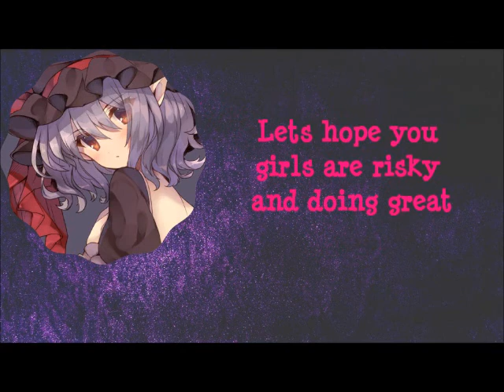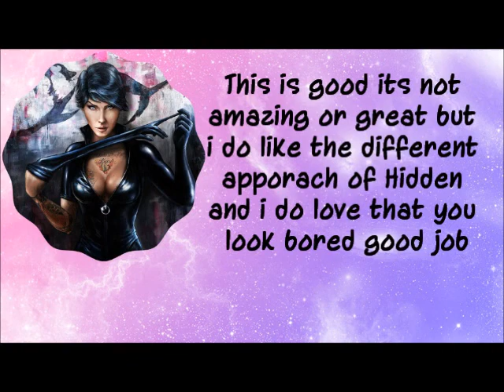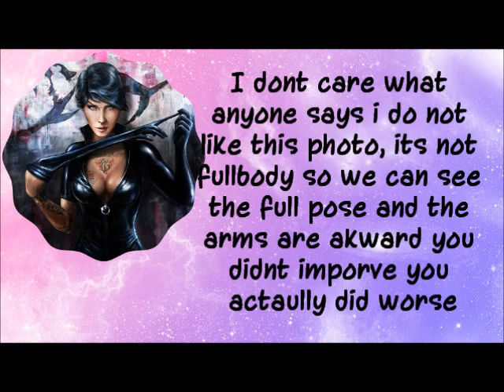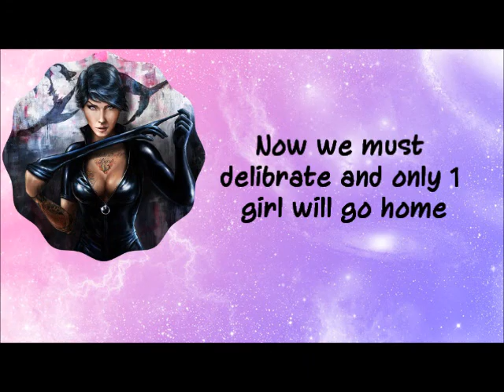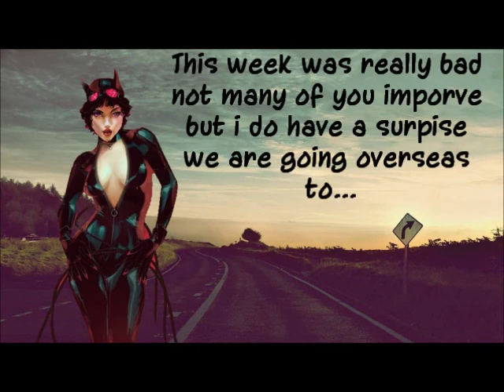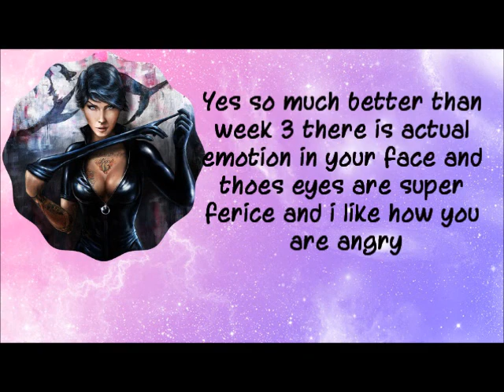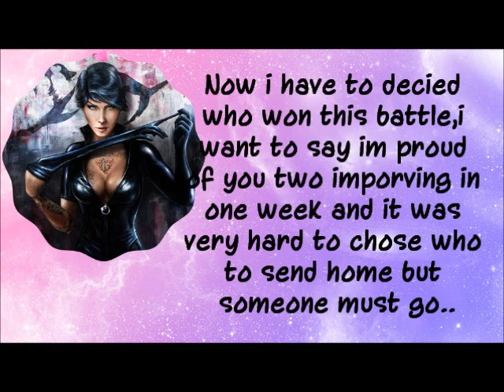Star's Next Top Model Cycle 3 Episode 9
Cast
Catherine~Frank Arguin
Felicia~victorfan 00
Jessica Rabbit~KikiMokaHarlow Vocaloid
Maleficent~Vitória Bolzoni
Medusa~Crystals And Diamonds
Porrim Maryam~rmills922
Red Sonja~Ciaossuify
Shyvanna~Franklin Delore
Eliminated
8.Red Sonja~Ciaossuify
9.Zero ~Kyresse Horne
10.Storm~Kyresse Horne
11.Powergirl~DerEchteHorst
12.Wonder Woman~victorfan 00
13.Madelyne Pryor~Ciaossuify
14.Yoko Littner ~SuperNinBFDI
15/16.Jade~IaMmE1224
15/16.Mei Terumi~ Life Lover22

Photoshoot #10~London Clock tower Giants
*This is your tenth photoshoot
*You may only sen full body
*I will photoshop you girls into giants but you must work with the clock and be fashionable
*Please improve this redemption week was not very good
*p.s the person who won please send as well :)
*Also please send photos in quick so ican do the next episode faster
*Due date:10/8 or 10/9
*If you have any questions please ask me :)

*Copyright I do not own anything it all goes to the respected owners and I edited the photos on photomonkey please do not block this video I'm doing this for entertainment only and for fun :)